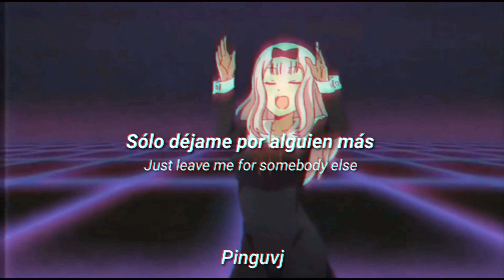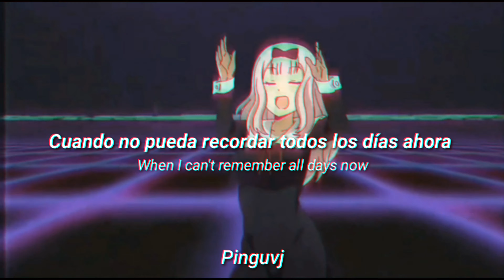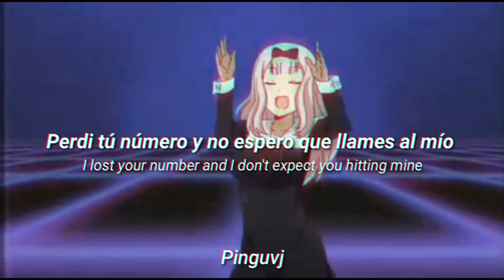Needs-Verzache (Subtitulo español-ingles) 🌱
𝐣𝐮𝐬𝐭 𝐥𝐞𝐚𝐯𝐞 𝐦𝐞 𝐟𝐨𝐫 𝐬𝐨𝐦𝐞𝐛𝐨𝐝𝐲 𝐞𝐥𝐬𝐞

All the copyright goes to verzache